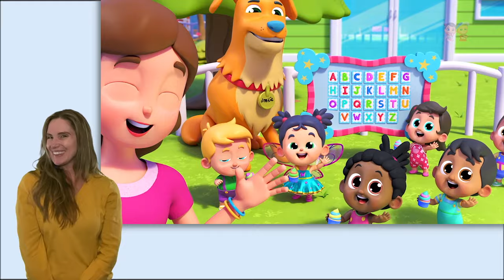Bubble Bath Song, Sign Language and ASL Videos For Children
Kids TV Sign Language is the best place for children to learn ASL as they watch fun popular nursery rhymes & baby songs featuring Bob the Train, Super Supremes, Little Tree House, Boom Buddies, Baby Toot Toot & more that educate & entertain toddlers & preschoolers through music & kid songs! Children can learn ASL with our English nursery rhymes for kids & baby songs like Baby Shark, Wheels on the Bus, Johny Johny Yes Papa & more!

Our animated ASL nursery rhyme videos make learning fun, impart family values & encourage healthy habits while entertaining babies, toddlers & preschoolers. Parents will realise that Kids TV Sign Language is a fun channel to acquire knowledge, thinking skills & develop their child’s imagination & creativity.

Enjoy our ASL videos for kids with preschool songs & popular lullabies. Preschoolers, toddlers & babies can learn vocabulary, counting, ABC's & much more!